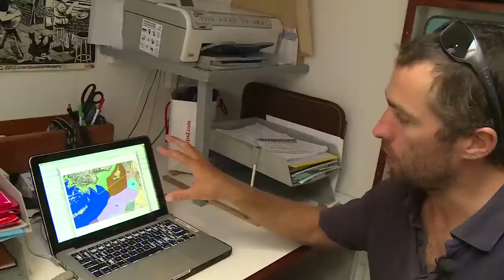Frontières invisibles - Tara Méditerranée 2014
Si l'emplacement des stations de prélèvement répond à des exigences scientifiques, il dépend aussi de contraintes législatives : chaque pays possède au large de ses côtes une Zone Economique Exclusive. Pour que Tara puisse effectuer des prélèvements dans ces eaux, nous devons obtenir une autorisation, qui arrive parfois au dernier moment.